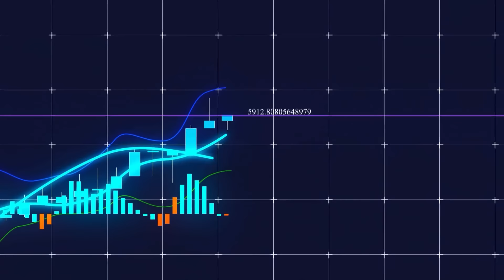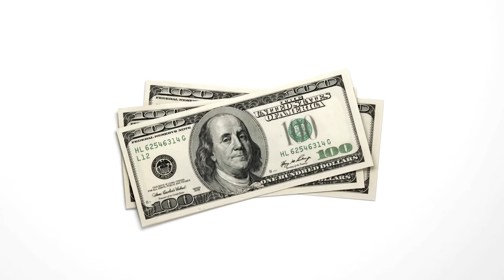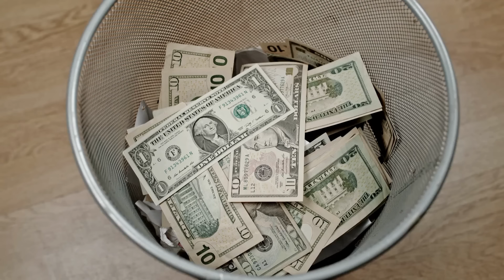💸🚫 15 Gastos Diarios que te Dejan POBRE y no Te Das Cuenta Ruina y Miseria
Cada día, sin darte cuenta, podrías estar cayendo en trampas de gastos que drenan tu billetera y te encaminan hacia la pobreza. Este video desenmascara los 15 gastos diarios más comunes que parecen inocentes pero en realidad son los responsables de mantener tu cuenta bancaria en números rojos. Desde el café matutino hasta suscripciones olvidadas, te mostraremos cómo estos gastos insignificantes se acumulan y qué puedes hacer para evitar la ruina y la miseria financiera. Aprende a identificar y cortar estos hábitos de gasto para transformar tu economía personal y empezar a construir una verdadera riqueza. ¡Es hora de tomar control de tus finanzas y decir adiós a la pobreza sin esfuerzo